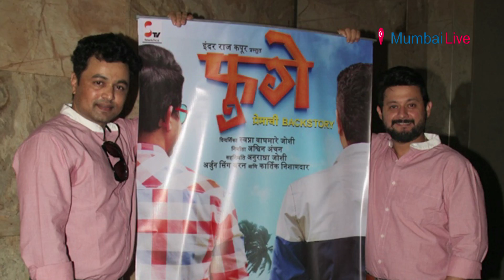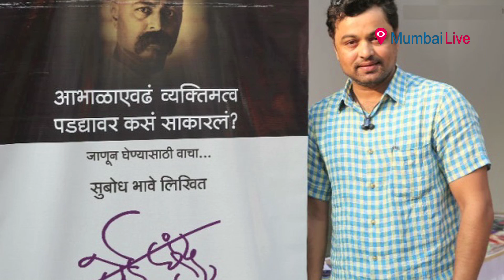‘I’m packed in 2017’ | Mumbai Live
The year 2017 is going to be a very hectic for Marathi actor, director Subodh Bhave.